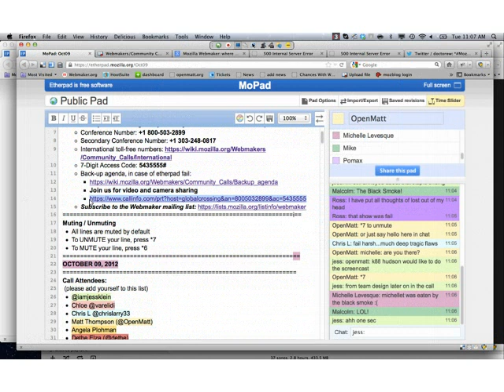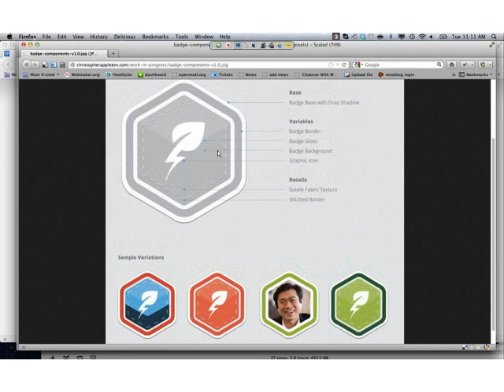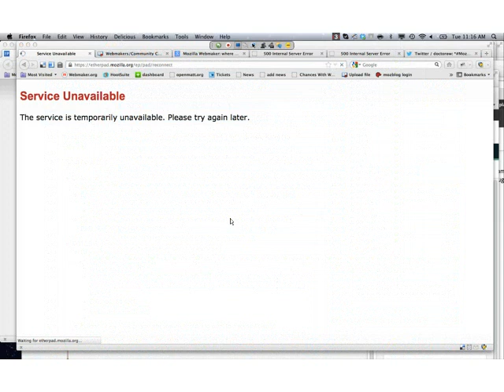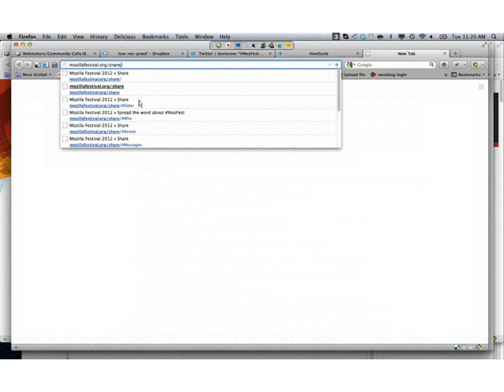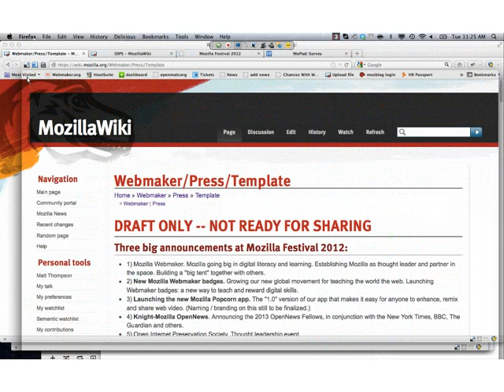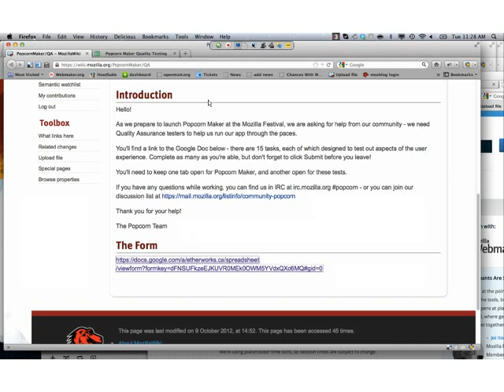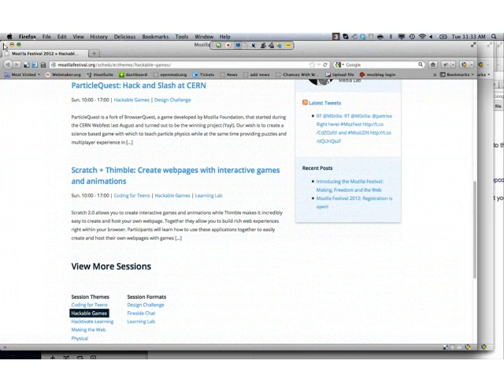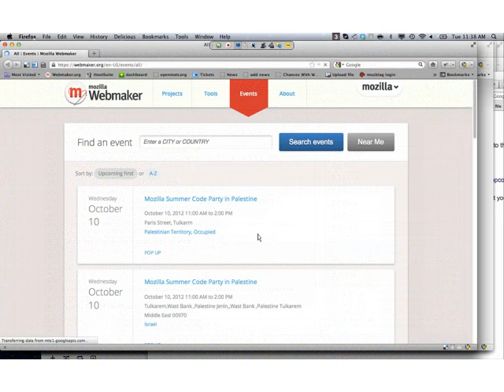Mozilla Weekly Webmaker Call - October 9, 2012